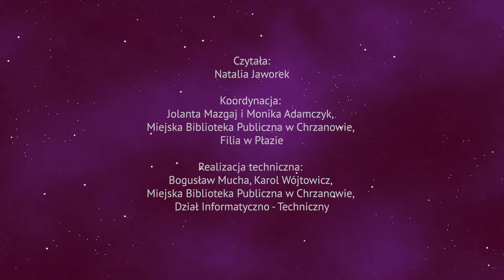Płaziańskie gawędy "Przy Kominie" - Słowa mają moc cz.2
W ramach cyklu Płaziańskie gawędy "Przy Kominie" zapraszamy  do wysłuchania 2 cz. spotkania online "Słowa mają moc" - poezji naszych lokalnych poetek: Heleny Gleń, Marzeny Korczyńskiej oraz Danuty Zimoląg. Wiersze interpretuje Natalia Jaworek.